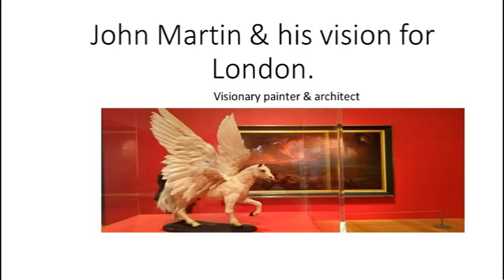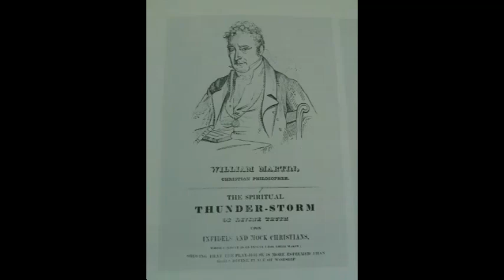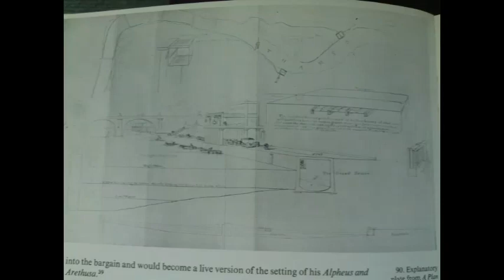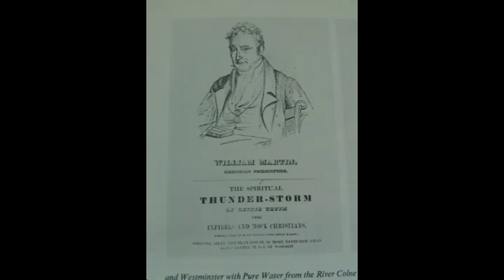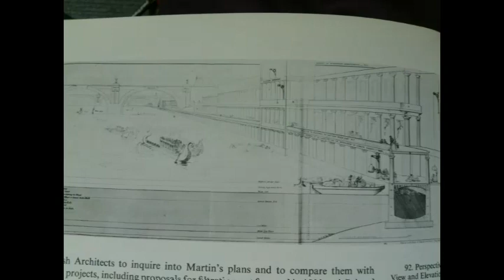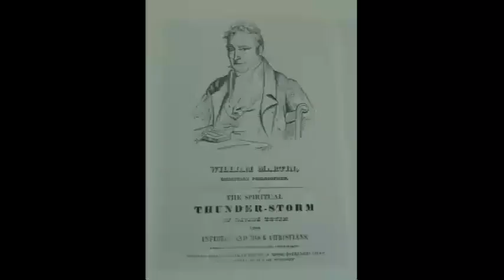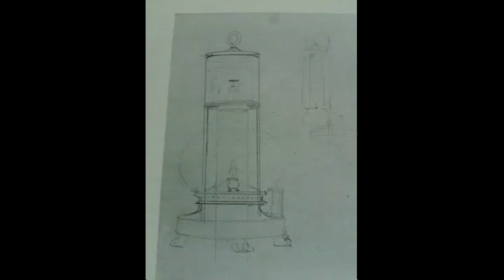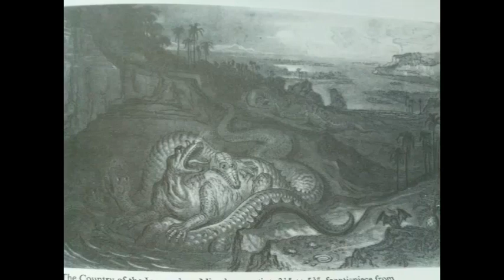John Martin & his Vision of London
recorded at South East London Folklore Society 11th October